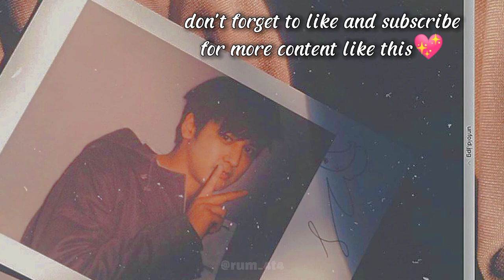[FMV] Double Take - Jung Chanwoo